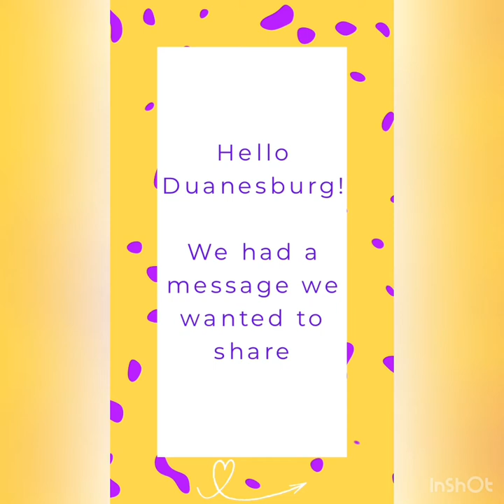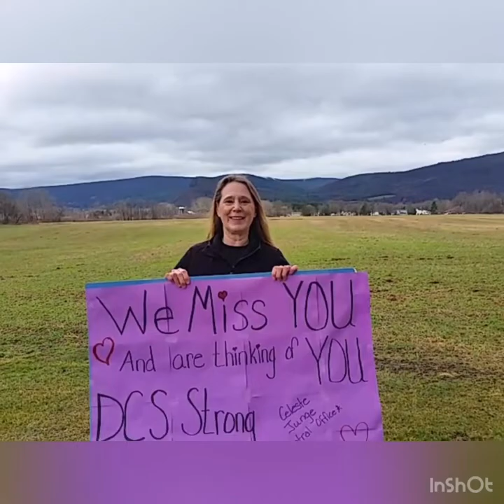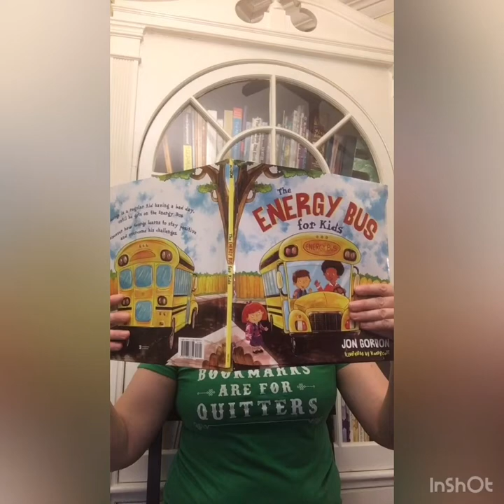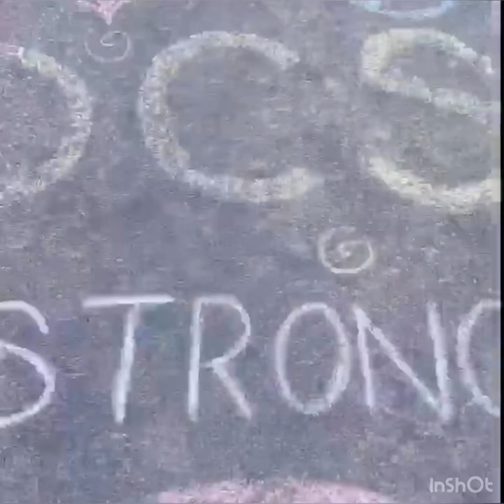DCS faculty and staff reach out to students & families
Duanesburg Central School District faculty and staff miss our students! They are reaching out via video with some messages for you.